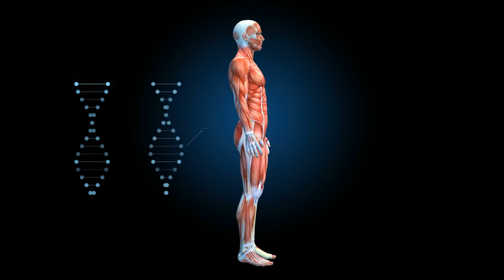¿Es el Dolor Inevitable con el Envejecimiento? ¡Descubre Ahora!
Es un Gran error creer que una persona vieja 👴🏻 si o si tiene que tener dolores fisicos 😩 asi como también es mentira que una persona joven debe ser 100% sana 🐙 La Única diferencia es que una persona de corta edad 👧 va a tener mayor capacidad de regeneración que un anciano por varias razones 👉 pero una en particular ☝️ y es que la clave está en los músculos 💪 y a partir de los 50 años tendemos a sufrir sarcopenia, es decir, pérdida de masa muscular 🎬